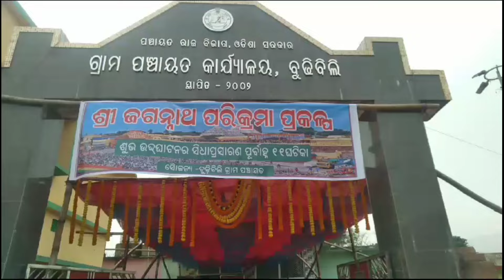ବୁଢିବିଲି ଗ୍ରାମପଞ୍ଚାୟତରେ ଶ୍ରୀ ଜଗନ୍ନାଥ ପରିକ୍ରମା ପ୍ରକଳ୍ପ ପାଇଁ କାର୍ଯ୍ୟକ୍ରମ ଅନୁଷ୍ଠିତ, ଉପସ୍ଥିତ ରହିଲେ ସରପଞ